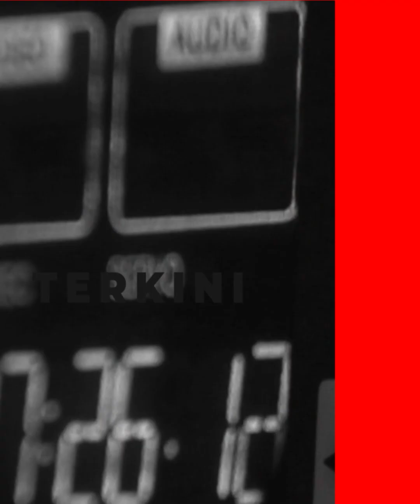Kecelakaan SB Evelyn. Suami Selamat, Kasi Dinkes Lingga dan 3 Putri Meninggal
Keluarga Kepala Seksi Surveilans dan Imunisasi di Dinas Kesehatan (Dinkes) Lingga, Desi Priyanti yang ada di Kota Tanjungpinang mendatangi Posko Informasi Kapal SB Evelyn Calisca 01 di Pelabuhan Sri Bintan Pura (SBP) Tanjungpinang, Kamis (27/4/2023) malam.

Kedatangan mereka untuk menanyakan dan koordinasi posisi ke lima anggota keluarganya yang menjadi korban kapal SB Evelyn Calisca 01 terbalik.

Seusai melakukan koordinasi dengan petugas, perwakilan keluarga Mastur menyampaikan, ada lima orang anggota keluarganya yang menjadi korban kecelakaan kapal Evelyn.

Di antaranya, Kasi Surveilans dan Imunisasi di Dinkes Lingga, Desi Priyanti dan tiga anaknya, serta adik bungsunya bernama Chairul Syah.